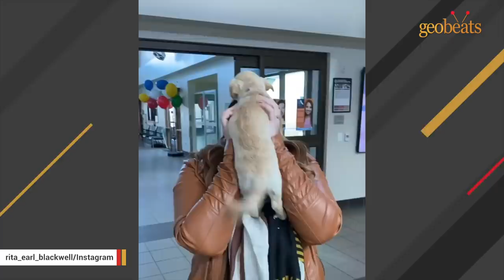Woman comes up with a genius way to save senior shelter dogs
This photographer is saving shelter dogs through her camera

- Man pleads for help as rescue cat becomes obsessed with him
- Rescue kanga-dog insists on daily couch cuddles with dad
- After nearly losing his life, cat now won't stop talking
- Watch how duck reacts to kisses from man who rescued him